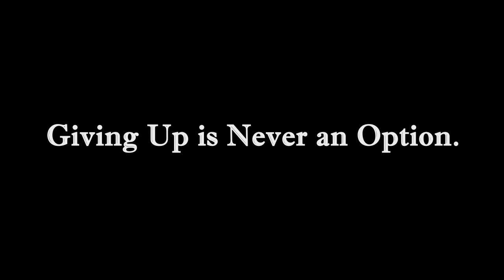Baby Bear: Never Give Up Situation - Best Motivational Video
Giving Up, is never an option. Its our mindset.